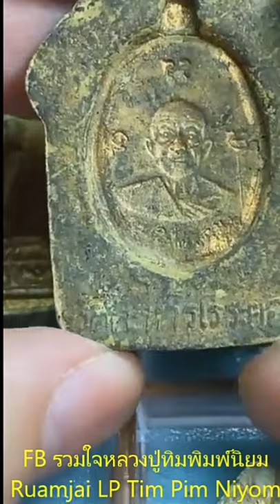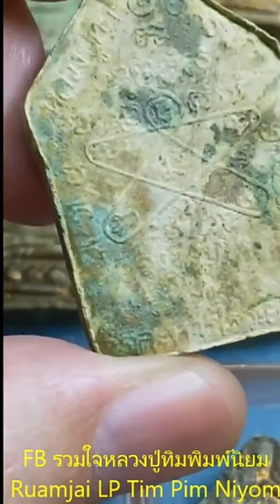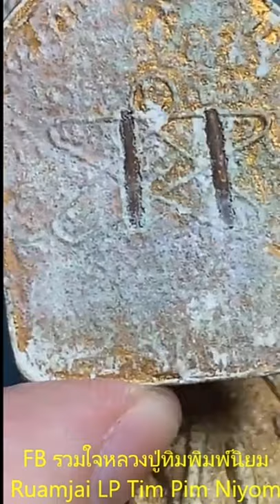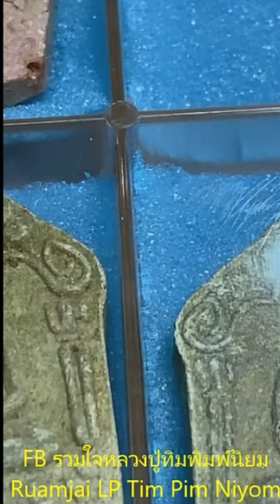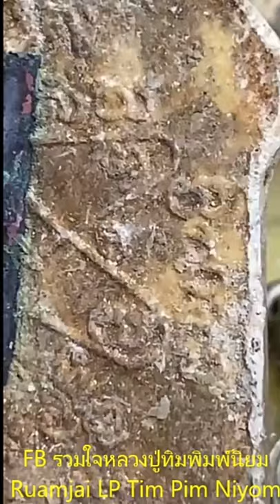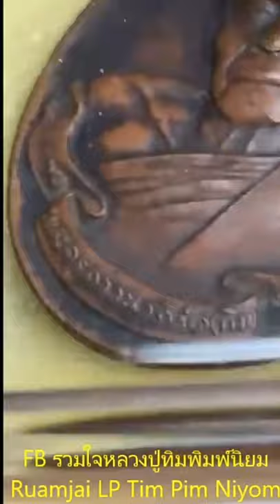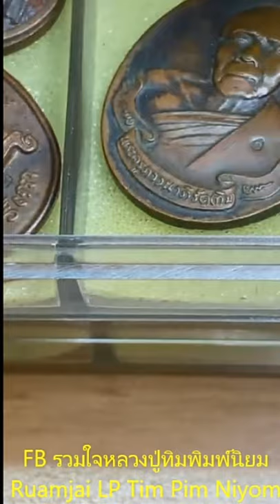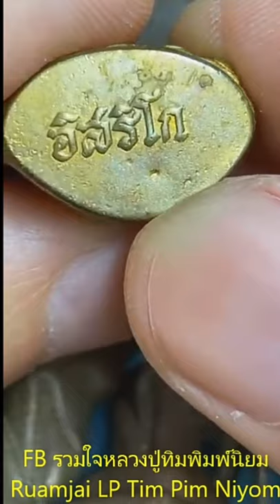คนพันเอ็กซ์ FB กลุ่มรวมใจหลวงปู่ทิมพิมพ์นิยม ขุนแผนหลวงปู่ทิม ตอนที่ 2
ศึกษาแบบไหนสะสมแบบนั้น คนพันเอ็กซ์ เผยแพร่การเรียนรู้พระเครื่องที่ทุกคนเข้าใจได้ นำวิชาการ นำพระเก่า มาบอกเล่า ก็เพื่อทำให้คนที่สนใจอยากสะสม อยากแขวนพระห้อยคอ ได้รู้ถึงคุณค่าของพระที่พวกคุณมีก่อน สร้างมาตรฐานพระเครื่องด้วยกันครับเพื่อนๆ